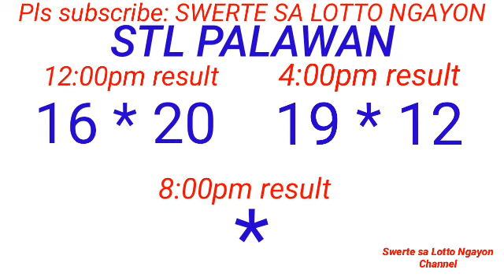STL - PALAWAN,MANILA CITY January 21, 2024 2ND DRAW RESULT